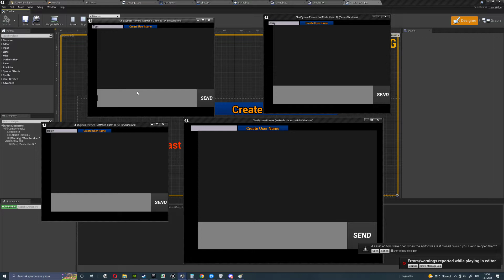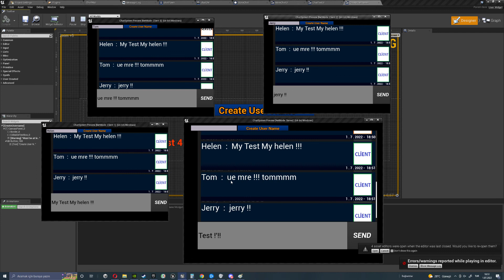Unreal Engine Multiplayer Denemelerim - Chat System p1